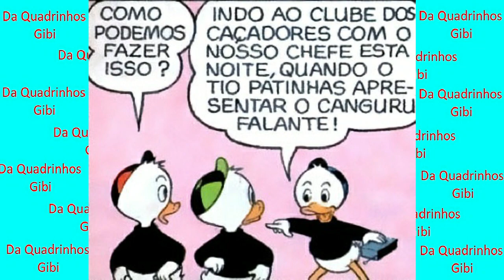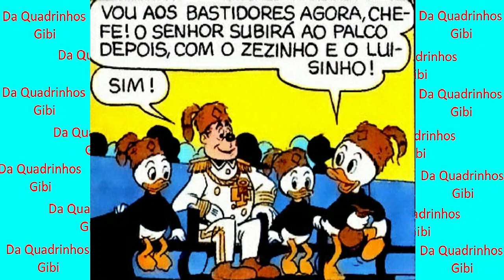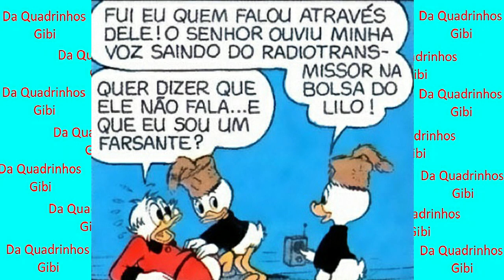O Filhote de Canguru e as Confusões de Huguinho, Zezinho e Luizinho - HQ nº 71 - Quadrinhos Disney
O Filhote de Canguru e as Confusões de Huguinho, Zezinho e Luizinho!

Huguinho, Zezinho e Luizinho se deparam com um filhote de canguru e, como sempre, as coisas acabam saindo do controle! Entre risadas e trapalhadas, a turma tenta ajudar o filhote a encontrar seu caminho, mas as confusões só aumentam. Prepare-se para uma aventura cheia de diversão e muita emoção, com os irmãos enfrentando mais um desafio inusitado!

Sobre o Canal:
Quadrinhos Gibi traz histórias divertidas e emocionantes para todas as idades. Fique ligado para novas aventuras e não perca os lançamentos!

Gostou da história?

Música e Efeitos Sonoros:
Utilizamos trilhas e efeitos da biblioteca de músicas do YouTube, livres de direitos autorais, para dar mais vida à aventura!

Edição de imagens, video e scan: Da Quadrinhos Gibi
Personagens: Huguinho, Zezinho, Luisinho, Pato Donald, Tio Patinhas, Escoteiros Mirins
Desenho:  Tony Strobl
Publicado em: junho de 1976
Editora: Abril
Licenciador:  Walt Disney
Fontes de pesquisa: Guia dos quadrinhos e acervo pessoal